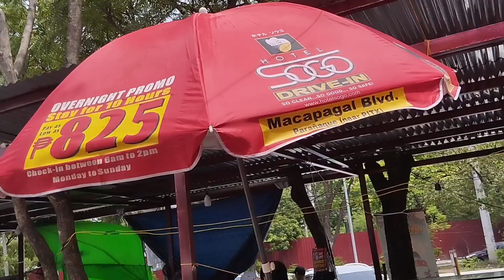DIWATA PARES namalengke sa Pasay market para sa QC update nlng tyu sa Pasay branch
DIWATA PARES